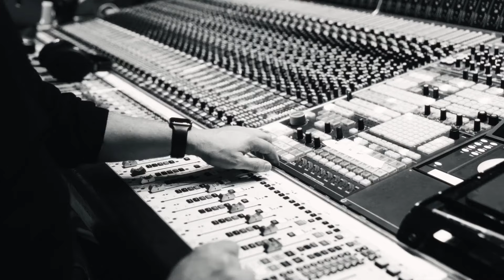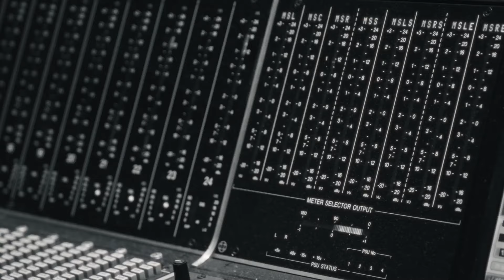13 Going On 30 The Musical at the Manchester Opera House - Lucie Jones sings "That Moment In Time"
13 Going On 30 – The Musical is a totally grown up new musical comedy based on the hit 2004 film that starred Jennifer Garner and Mark Ruffalo, and it’s coming to Manchester Opera House for its World Premiere next year!

Jenna Rink is an adorably awkward 13 year-old girl who wishes she could skip over the misery of High School. When her birthday wish comes true, Jenna magically wakes up as an adult to find herself “thirty, flirty and thriving” as the editor of a fashion magazine with a seemingly perfect life. But as she gradually unravels the mystery of what kind of person she has become, she goes on a journey to work out what — and who — really matters.

Don’t miss this hilarious and inspiring new musical about the choices we make, the friends we choose and the beauty of never losing your sparkle. The story you love — now with incredible original songs — 13 Going On 30 – The Musical is a feel-great reminder that being yourself never gets old.

Lucie Jones (Waitress, Les Misérables, Wicked) plays the lead role of Jenna Rink, with further casting to be announced.